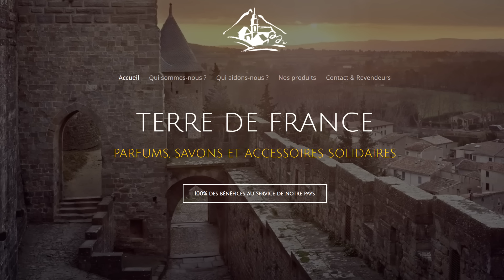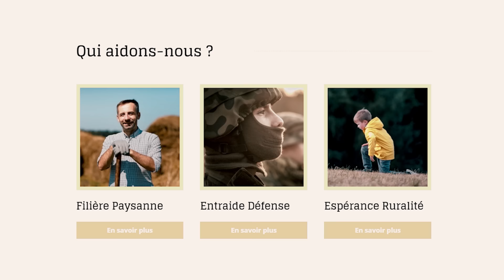🥩REPAS DE SEIGNEUR #5 Feat JOHANN DUHAUPAS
🎁Le site internet de Terre De France
🥊Insta de JOHANN:
🍷Notre caviste partenaire:
➡️Pour les demandes de coaching ou les conférences:
Pour suivre mon actualité sur Instagram:
Le twitter de la chaine:
Montage par Julien Dos Reis Pedro